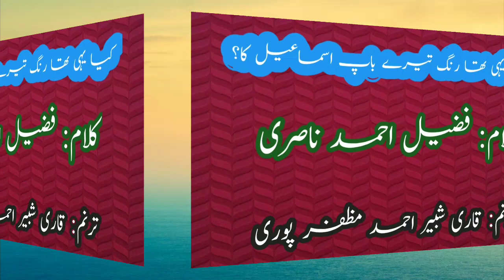Khoobsurat tarannum: klam: fuzail Ahmad nasri/ tarannum: qari shabbir ahmad muzaffarpuri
Shandar tarannum, aisa ki bar bar ji chahe